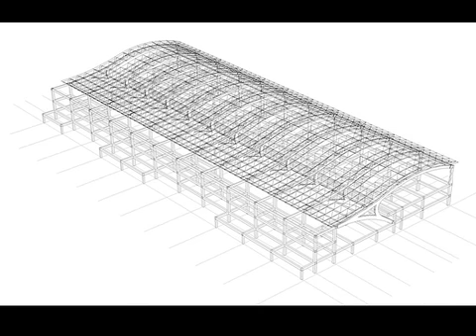TK PRESENTACION 480x360.mov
Presentation for Trimetika